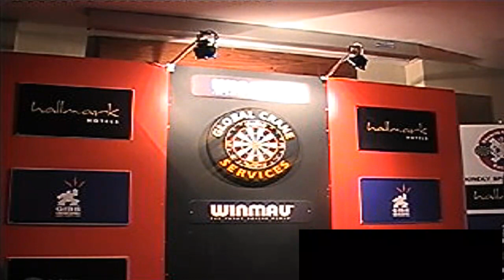Granite City Open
test internet